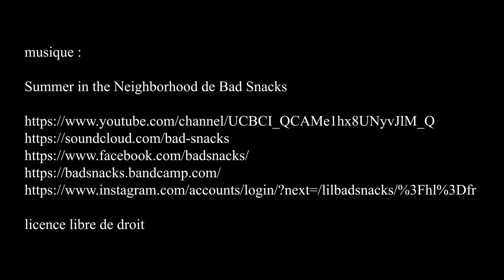Voitures de collection, vente aux enchères Drouot - Paris mars 2021